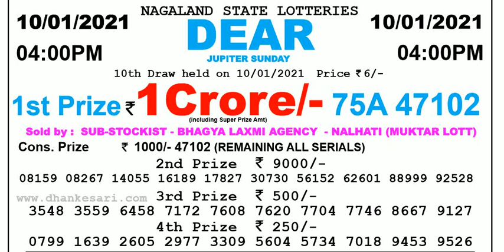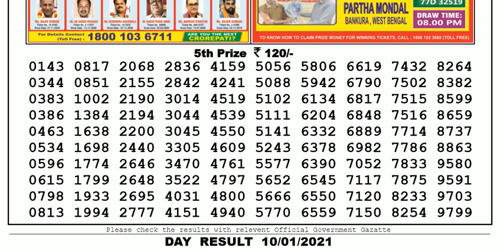Nagaland Lottery Sambad Result | Dear Lottery